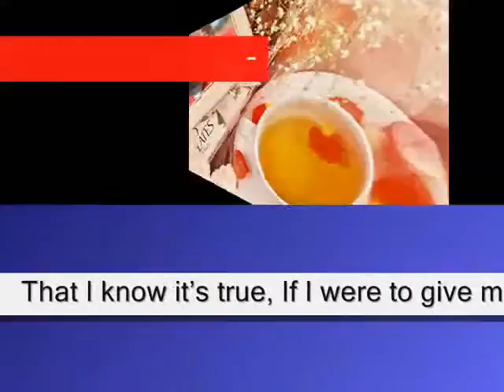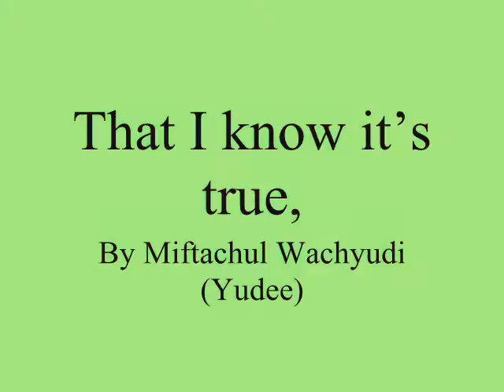That I know it’s true,